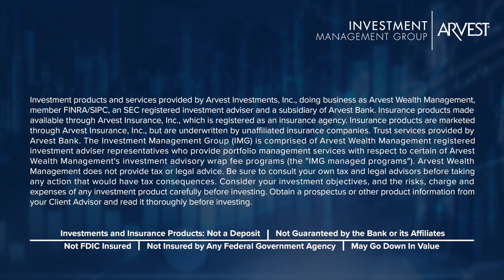August 2022 Market Viewpoint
Join Clay Nickel, CPM®, Senior Vice President and Chief Investment Officer and Strategist with Arvest Investment Management Group, for a brief summary of market conditions and the economy in the August 2022 Market Viewpoint analysis.